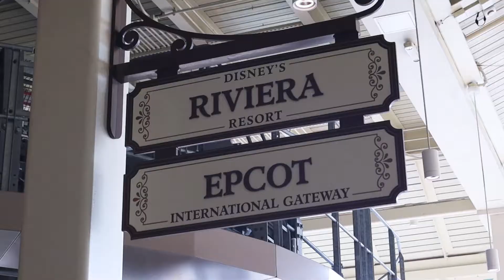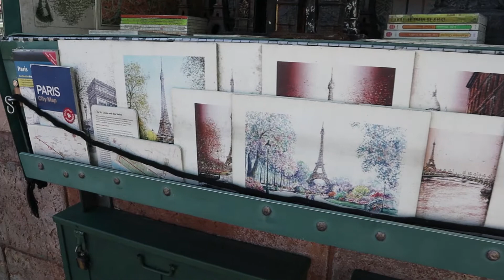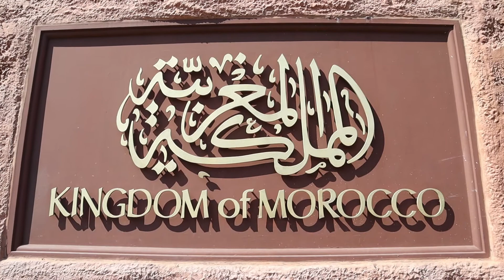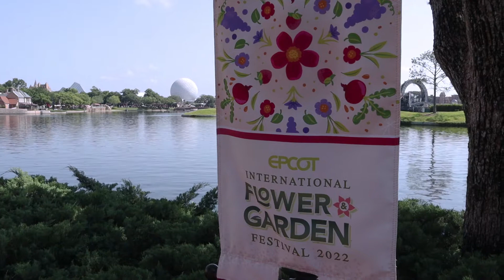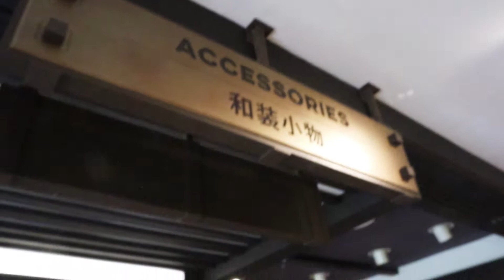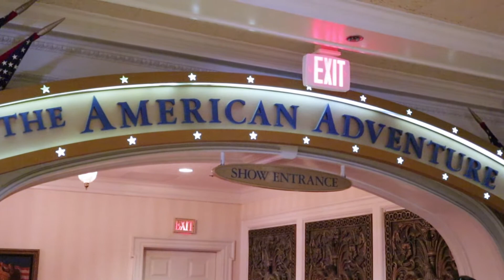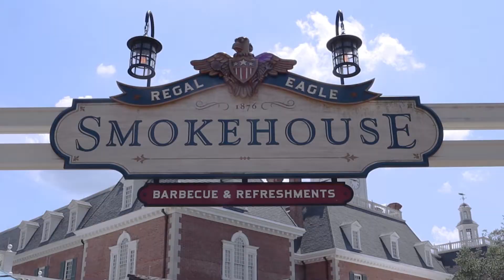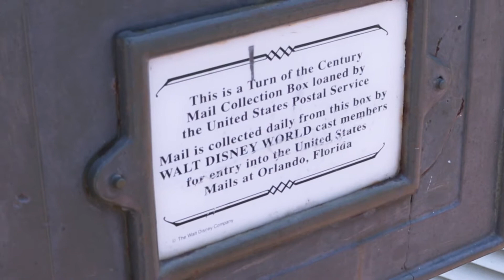EPCOT World Showcase | France to Italy | Two Food Booths and BBQ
In this episode we spend our last day in EPCOT finishing up our “journey around the world.”

We started in France, worked our way through Morocco and Japan, made stop number 1 in The American Adventure, headed on to Italy, and then doubled back to America to visit Regal Eagle Smokehouse for some down-home American barbecue. Other tasting stops included La Isla Fresca and Magnolia Terrace.

We are a semi-retired couple who moved to the Phoenix area from Southern California in 2012 and are living life to the max, all to God's glory. We hope watching these videos blesses you as much as making them blesses us. Soli Deo Gloria!

If you enjoy being a part of the journey with us, please do subscribe and click that little bell 🔔 next to the subscribe button to be notified when new videos are posted.